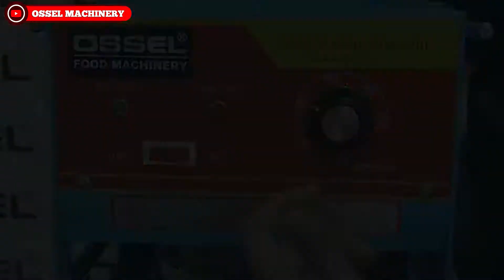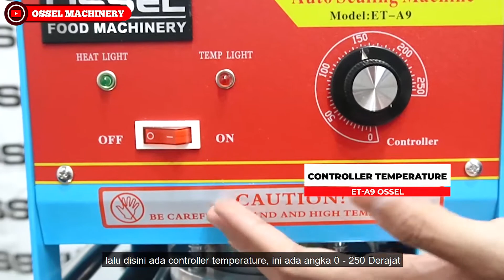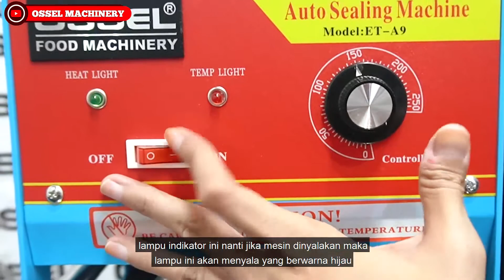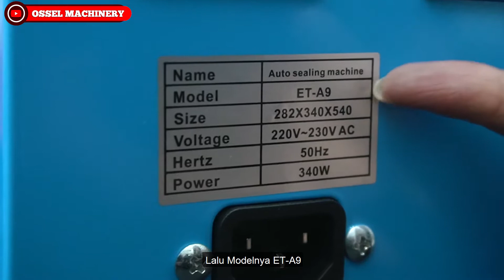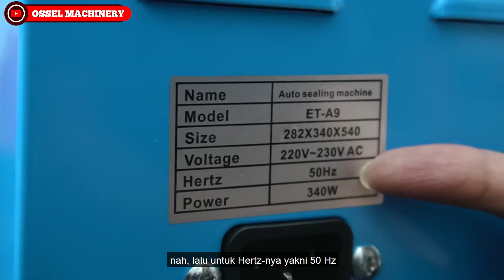REVIEW MESIN PRESS CUP SEALER OTOMATIS ET-A9 OSSEL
Halohaaii Sahabat OSSEL

Nahh jadi ini mesin terbaru dari Food Machinery yaa
Mesin Press Cup Sealer Auto ET-A9 OSSEL.

Spesifikasi :
Tipe pakainya : auto sealing machine
Model : ET-A9
Size : 282 x 340 x 540
Voltase : 220 – 230 V / 50 Hz
Power : 340 watt
Mesin Press Cup Sealer ET-A9 ini dapat digunakan untuk gelas ukuran 12 hingga 22 oz. Dan dapat menghasilkan 300-500 cup per hari.

Nahh untuk keunggulannya, Sahabat Ossel bisa simak video berikut ini

Intagram: osselpowermachine

INFO PEMESANAN SILAHKAN CONTACT DEALER RESMI KAMI :
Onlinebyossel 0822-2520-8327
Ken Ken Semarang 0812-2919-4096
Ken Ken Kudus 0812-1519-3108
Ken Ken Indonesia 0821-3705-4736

Salam

OSSEL